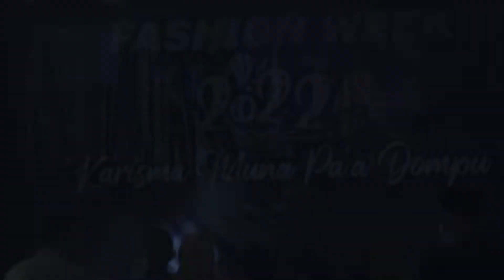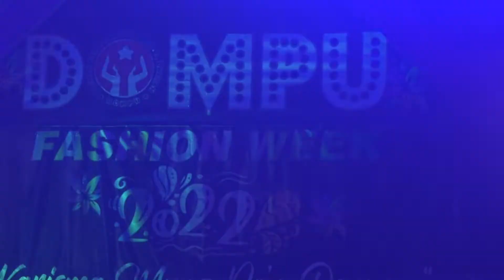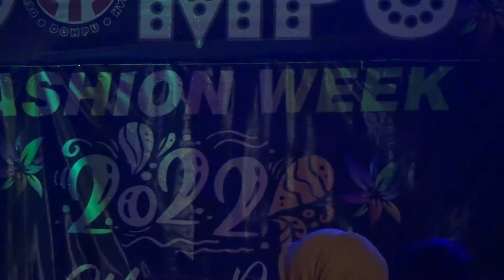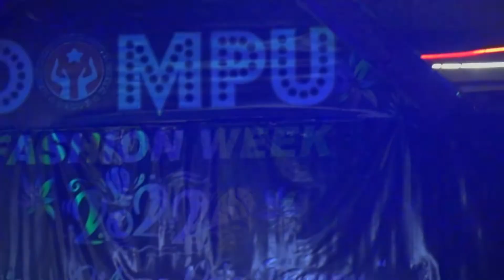DOMPU FASHION WEEK 2022 - LOMBA RANCANG BUSANA TENUNAN MUNA PA'A DOMPU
KATEGORI
PERAGAAN BUSANA PIMPINAN OPD/FORKOPIMDA/CAMAT/LURAH/KADES BERSAMA ISTRI SE-KABUPATEN DOMPU.
NTB